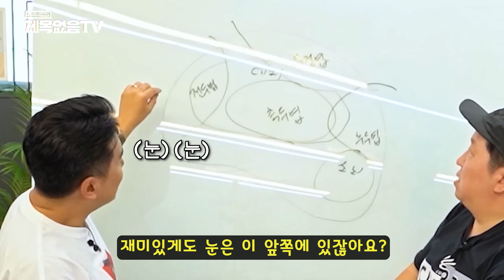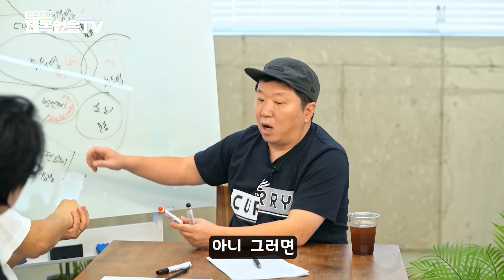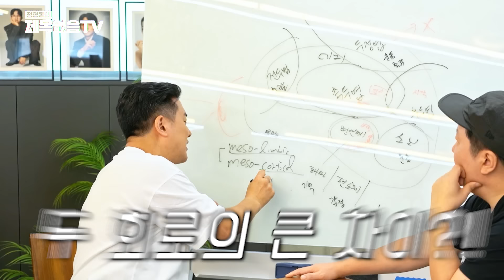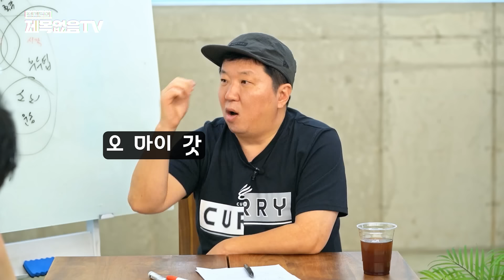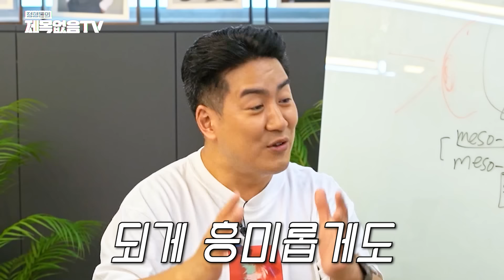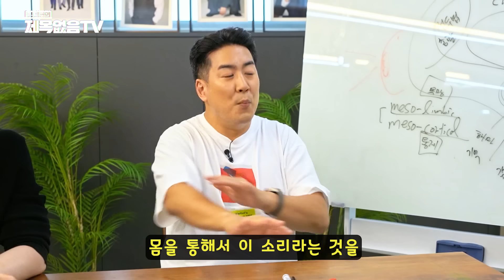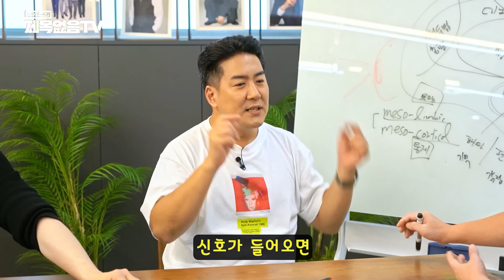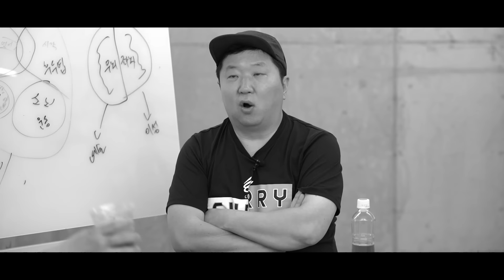*도파민 터짐 주의* 🧠뇌과학자 장동선이 알려주는 천재되는 법!!!⚡ 참 쉽죠?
시독자 여러분 안녕하십니까!!!
오늘은 뇌과학자 장동선 선생님과
알아두면 쓸데있는 신비한 뇌 이야기 해볼 건데요?!

보고 듣고 말하고 생각하고~
사람이 하는 모든 일에 관련된 부위다 보니
진짜 주제가 무궁무진합니다!!ㅎㅎ

도파민, 유체이탈, 번개맞고 천재된 사람들 등등!!
오늘도 시간 순삭시킬 꿀잼 이야기 속으로 고고고~!!